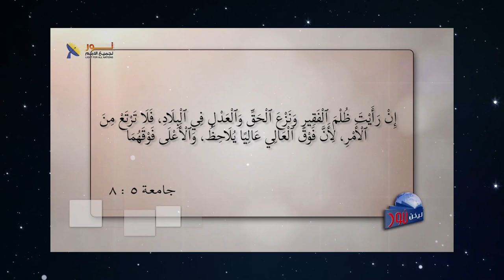577 عندما تحتار عليك الاختيار بين الإجابات المدمرة والإجابات الشافية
عندما تحتار عليك الاختيار بين الإجابات المدمرة والإجابات الشافية
عنوان الحلقة هل_يُلام_الله_على_ما_يحدث؟